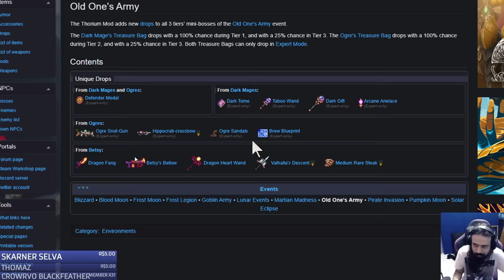Coisas de Ogro: Sandália com Dano e Suco de Muco 💀🤢 ► Terraria Thorium Bardo #33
Bora passear na selva pra juntar 500 de HP e pegar chlorophyte, enfrentar o exército do ancião pra pegar itens diferentes e estranhos do mod, e por fim, farmar paredões para "dropar" emblemas de bardo (resolvido apenas mediante shimer);

Meu canal de Músicas:  @LukanPeixe​